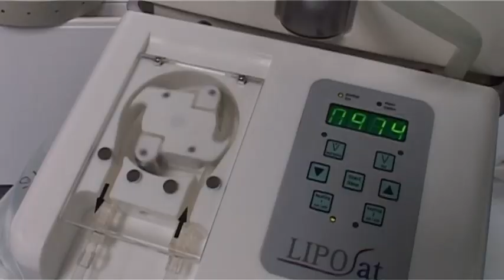Y de repente aparece el lipedema: una joven en búsqueda de mayor calidad de vida.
Se trata de una paciente de lipedema joven y deportista. Después de cumplir los 20 años, Tanja Grad empezó a notar la aparición de algunos síntomas: aumento de peso, inflamación, dolor en las piernas, todo ello en el curso de pocas semanas. En ausencia de tratamiento, los síntomas em-peoraron.  La joven empieza a buscar toda la información que puede sobre lipedemas, y se topa con el doctor Manuel Cornely y su método de lipoescultura linfológica (Lymphologischen Lipos-culptur™). Ya ha sido operada con éxito en la parte exterior e interior de las piernas por el doctor Cornely. Vamos a acompañarla ahora durante la última intervención en los brazos. Alberga un deseo muy simple: sencillamente dejar de tener molestias y poder llevar camisetas y pantalones cortos en verano.

Se puede conocer más información en Internet yendo a la páginas